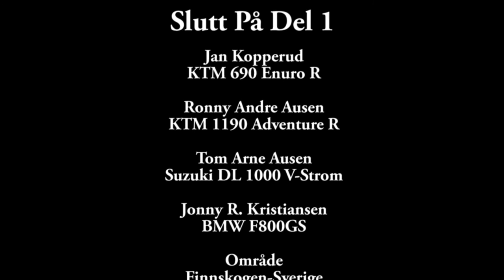Finnskogen 24-27 September, 2015 Dag 1